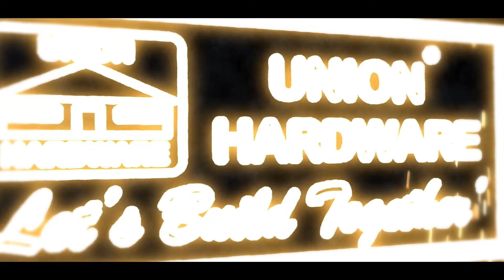Shop at Union Hardware Msasa - In-store and Online!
Zimbabwe's biggest hardware in Msasa. 196 Mutare Road, Msasa. Next to PicknPay (Old Jaggers complex)